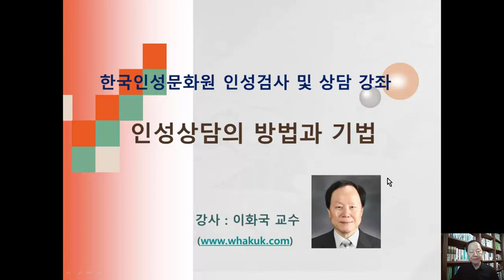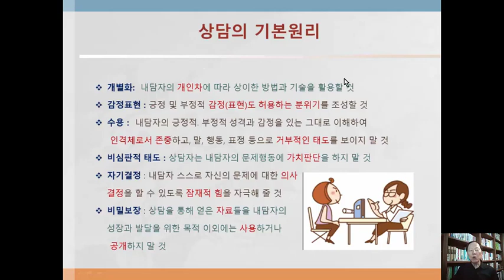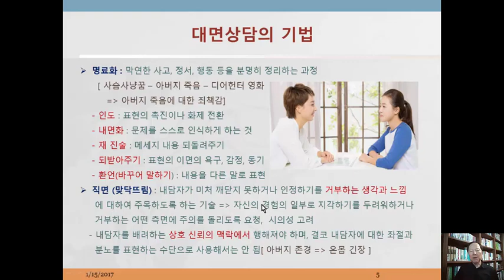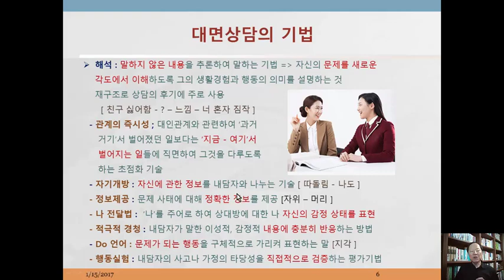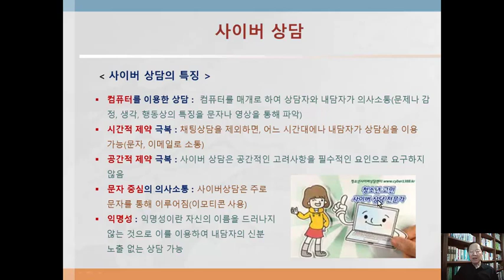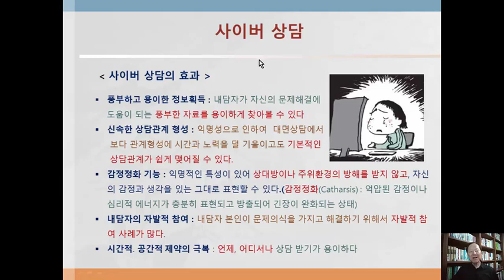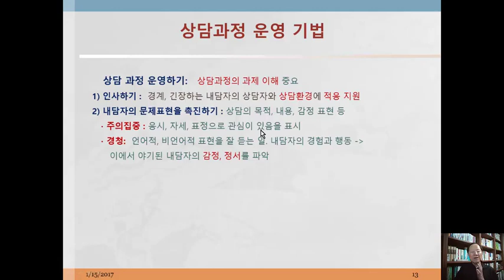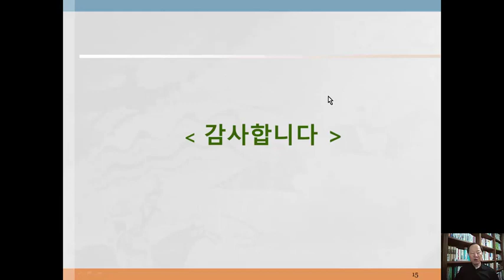인성지도사 교육 PT08 상담의 방법과 기법